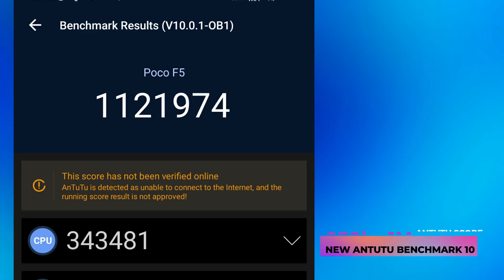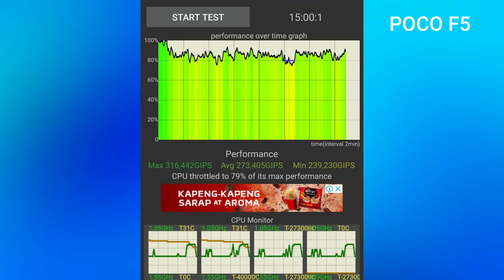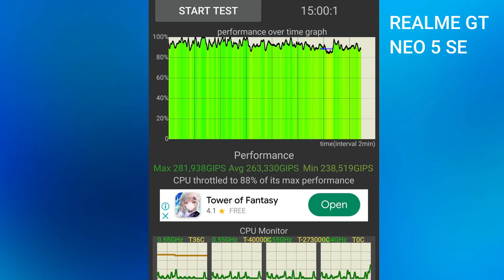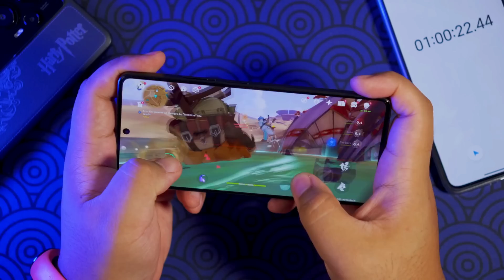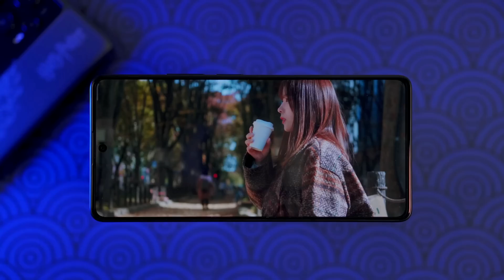ITO NA NGA ANG BEST MIDRANGE CHIPSET PERO...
Bakit nga ba itong Snapdragon 7+ Gen 2 ang best midrange chipset ngayong 2023? Aalamin natin at ikukumpara natin ito sa mga nakaraang Snapdragon 720G and Snapdragon 778G chipsets.

Pero meron din kayong dapat malaman tungkol sa "rumors" ng future ng Snapdragon 7+ Gen 2...

Kung gusto mong bumili ng Snapdragon 7+ Gen 2 phones check mo yung link dito: